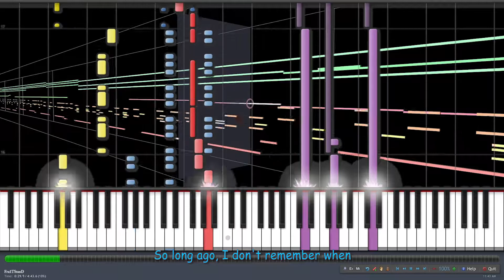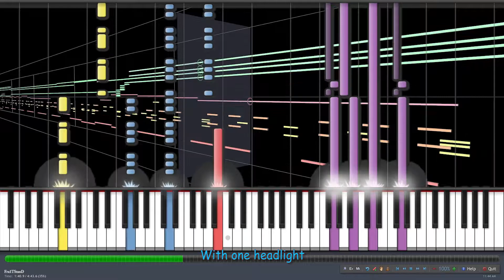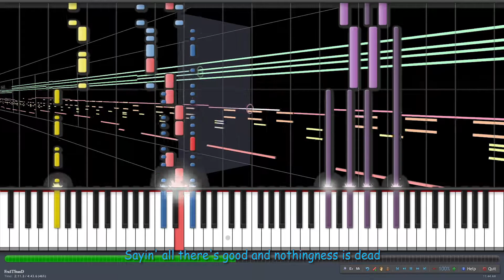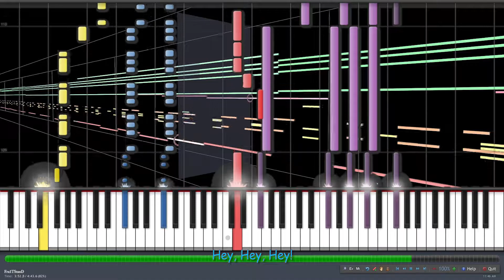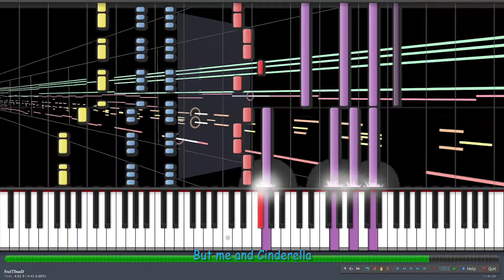One Headlight - The Wallflowers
One Headlight MIDI
By The Wallflowers

-- Lyrics --

So long ago, I don't remember when
That's when they say I lost my only friend
Well they said she died easy of a broken heart disease
As I listened through the cemetery trees

I seen the sun comin' up at the funeral at dawn
The long broken arm of human law
Now it always seemed such a waste
She always had a pretty face
So I wondered how she hung around this place

Come on try a little
Nothing is forever
There's got to be something better than
In the middle
But me and Cinderella
We put it all together
We can drive it home
With one headlight

She said it's cold
It feels like Independence Day
And I can't break away from this parade
But there's got to be an opening
Somewhere here in front of me
Through this maze of ugliness and greed
And I seen the sun up ahead
At the county line bridge
Sayin' all there's good and nothingness is dead
We'll run until she's out of breath
She ran until there's nothin' left
She hit the end-it's just her window ledge

Nothing is forever
In the middle
With one headlight

Well this place is old
It feels just like a beat up truck
I turn the engine, but the engine doesn't turn
Well it smells of cheap wine & cigarettes
This place is always such a mess
Sometimes I think I'd like to watch it burn
I'm so alone, and I feel just like somebody else
Man, I ain't changed, but I know I ain't the same
But somewhere here in between the city walls of dyin' dreams
I think her death it must be killin' me

Nothing is forever
In the middle
With one headlight